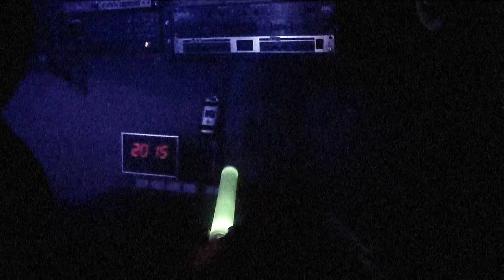G-11: "Bring Me Home"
G-11's original composition/music video "Bring Me Home"...